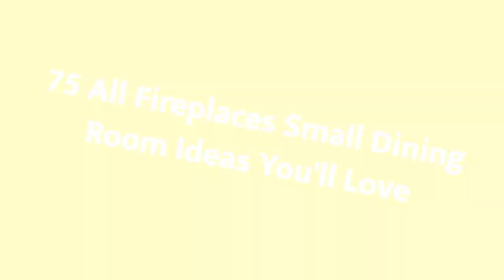75 All Fireplaces Small Dining Room Design Ideas You'll Love 🪴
0:00:00 - Intro
0:00:12 - All Fireplaces Small Dining Room Design Ideas You'll Love: Inspirations 1 to 25
0:03:03 - All Fireplaces Small Dining Room Design Ideas You'll Love: Inspirations 26 to 50
0:06:07 - All Fireplaces Small Dining Room Design Ideas You'll Love: Inspirations 51 to 75

Hello there!🌈